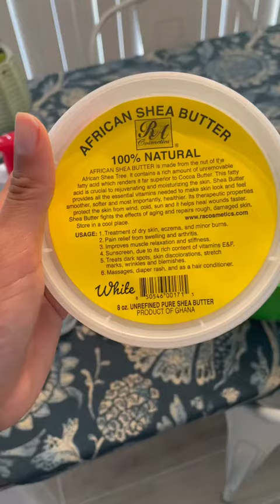diy I’ve been doing this for years and my skin can’t stand using anything else!